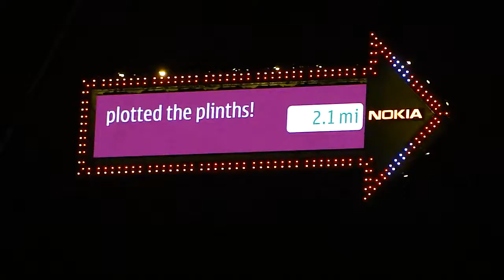Nokia Signpost Arrow - Christian Michael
Video of the Nokia Signpost Arrow - Ovi good Things Trip London 2009